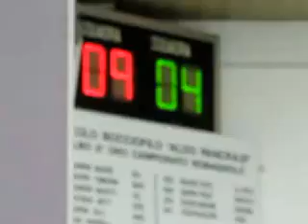09R 05N MVI 3373